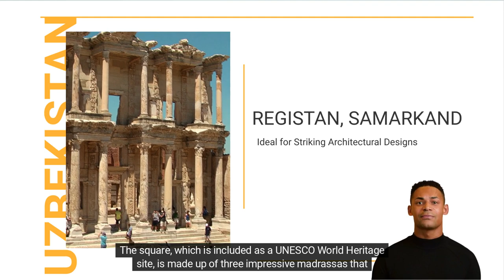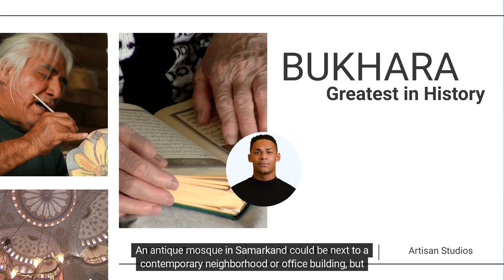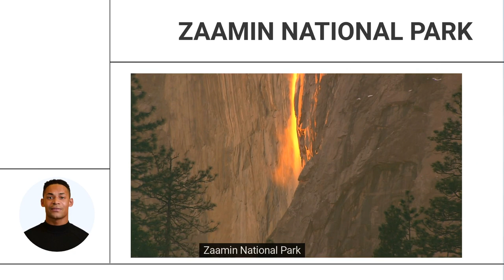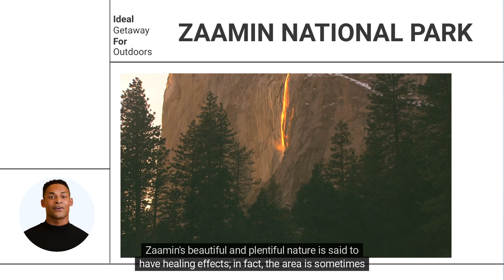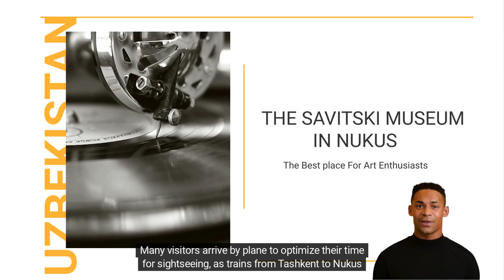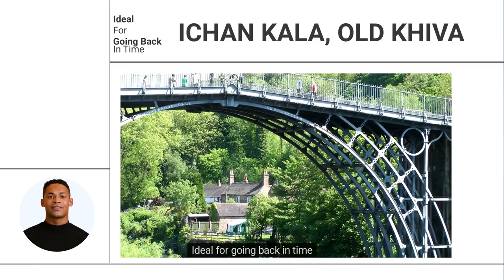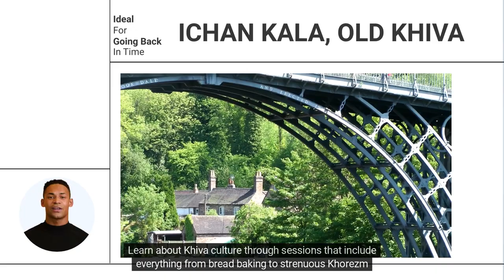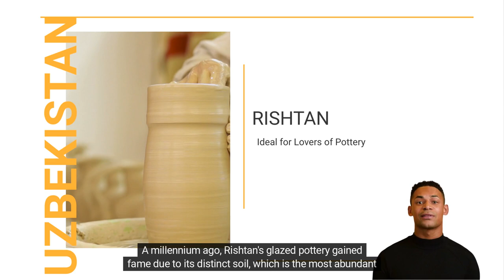Discover Uzbekistan | Top 8 Must-Visit Destinations for an Unforgettable Holiday | Expat Race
Prepare to be captivated by the timeless charm of Uzbekistan! Join us on a journey through this Central Asian gem as we unveil the country's top eight popular destinations that promise an amazing and culturally enriching holiday experience. From the stunning Silk Road cities to ancient mosques and bazaars, Uzbekistan offers a tapestry of history and beauty. Join us as we explore this breathtaking destination and plan your own unforgettable adventure.